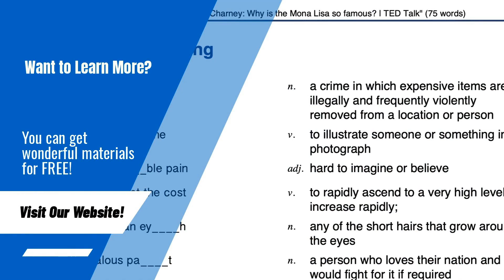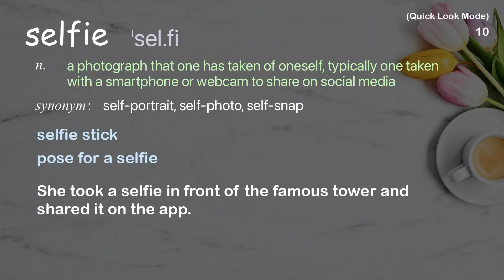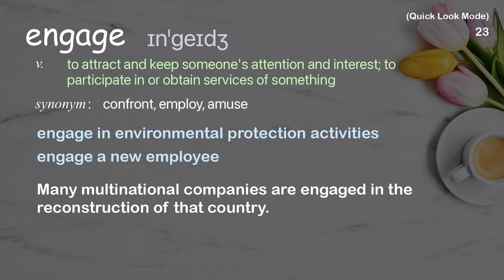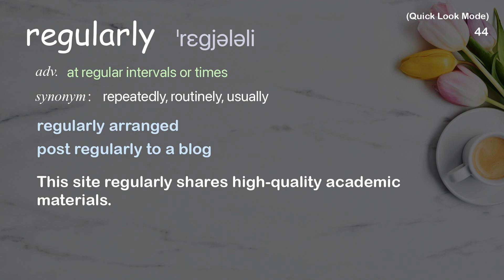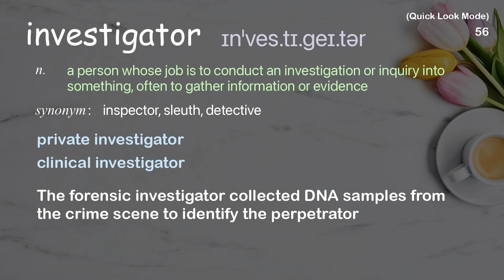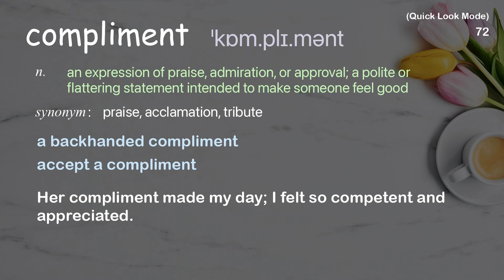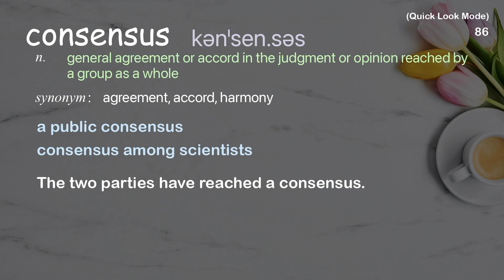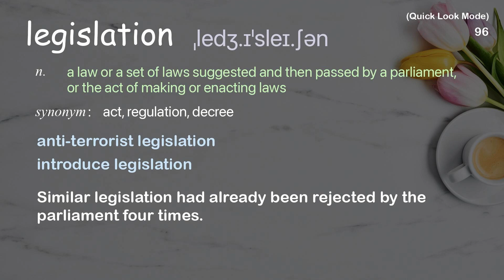102 Academic Words Quick Look Ref from "Online predators spread fake porn [...] fought back, TED"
■PLEASE NOTE

■Reference Source
Noelle Martin: Online predators spread fake porn of me. Here's how I fought back | TED Talk